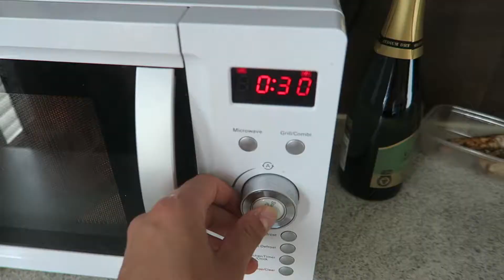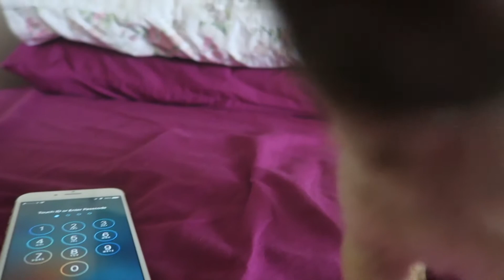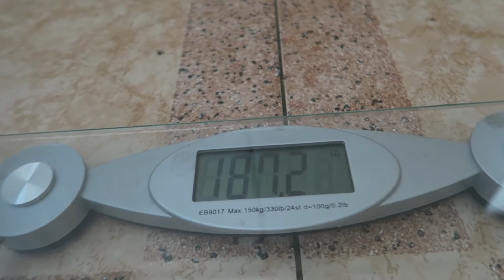September Shredding | Ep 18 | The Newest Member Of The Family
- Donnelly8